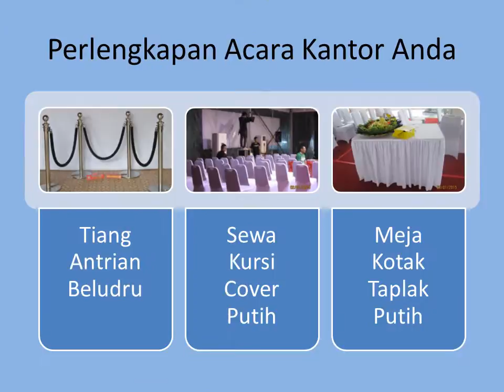sewa kursi dan Sewa MEJA KOTAK Telp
sewa kursi untuk acara Anda, dengan cover kursi warna hitam atau cover kursi warna putih.